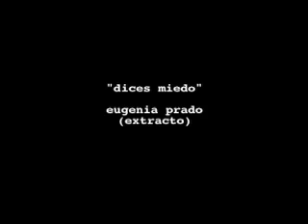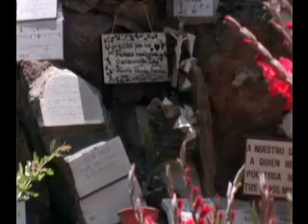Canal San Carlos - poesía a la vena -La Ciudad 1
Poemas visuales de Gabriela Mistral, Diego Ramírez, Eugenia Prado y Jorge Tellier ilustrados con escenas de la ciudad. Idea y realización Darinka Guevara Jordi Lloret - Programa de poesía para la TV. Domingo 20:30 en UCV televisión. cámara Stacy Barton y Jordi Lloret